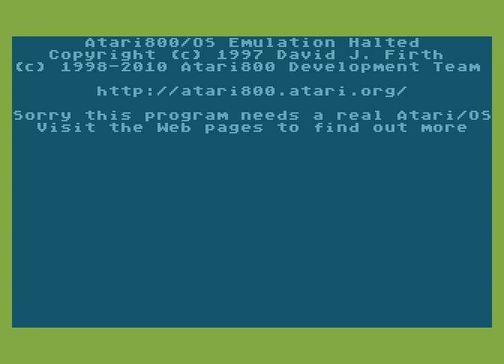Atari XL/XE Longplay [1963] Super Ball 3